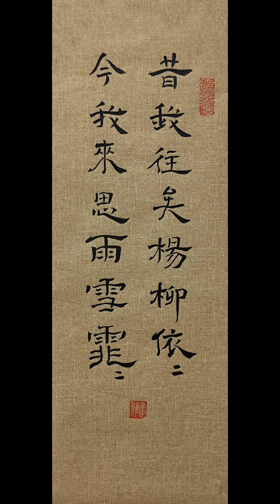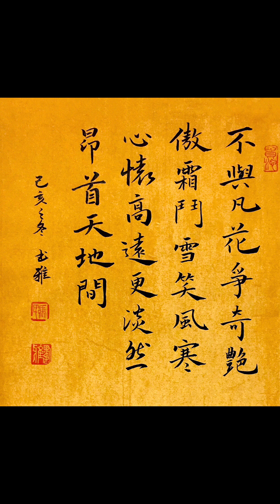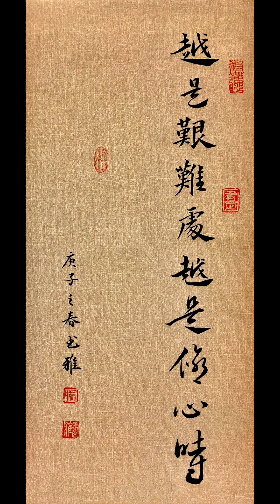上戏话剧《寻秦》主题曲《天命》（作曲/编曲/录音/混音：冯书雅）配图：冯书雅书法作品